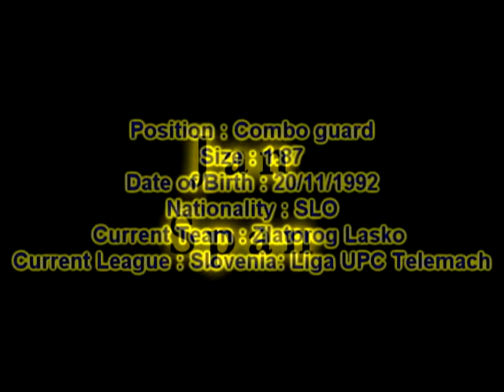Jan Span Highlights 16-17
2016-17 highlights from Jan Span. #17